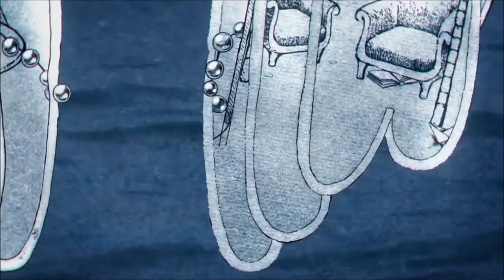Coldplay Always In my Head A Headfull of Dreams Tour Version